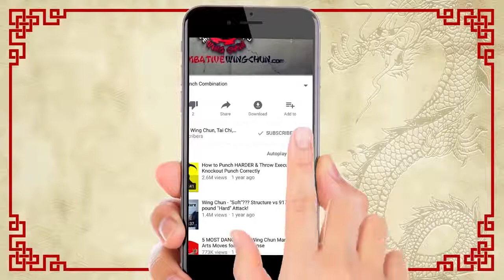MMA vs Tai Chi 10 Second KNOCKOU!T!!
This fight doesn't end well!